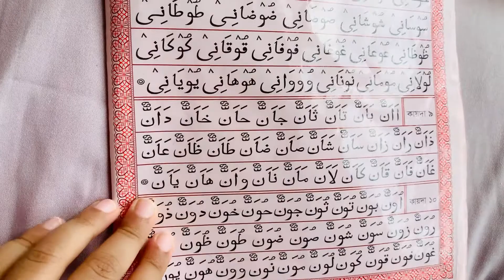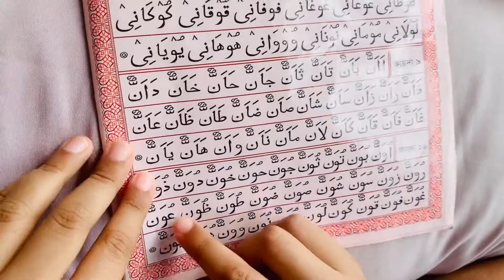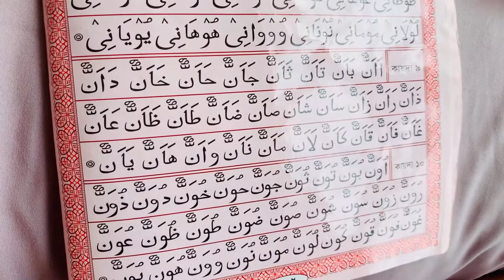Reading Quran with Arvin (lesson 19)